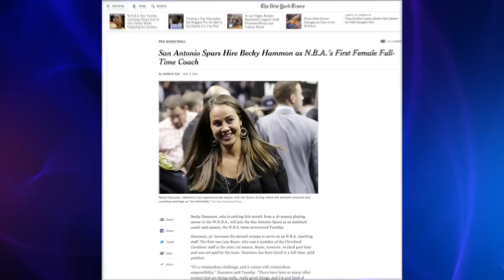Arizona Cardinals hire Jen Welter as NFL's first ever female coach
The Arizona Cardinals make history hiring, Jen Welter as the first female NFL coach. Krystin Goodwin (@krystingoodwin) has the details.